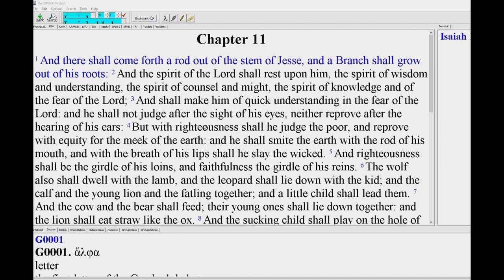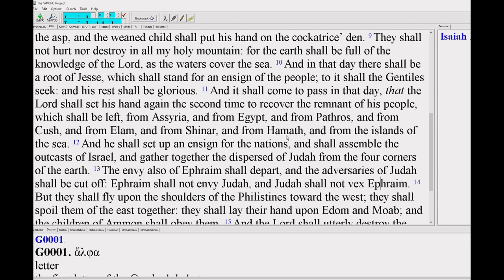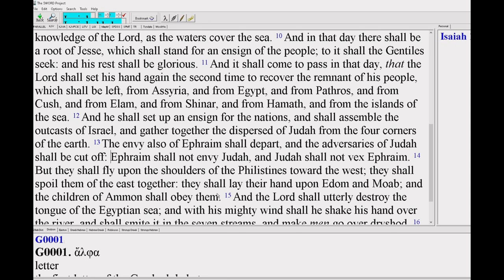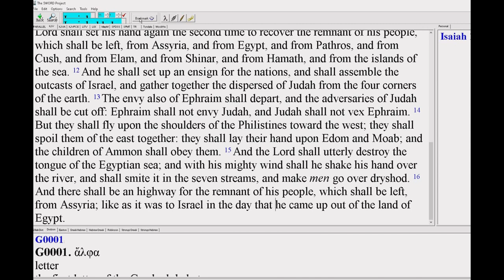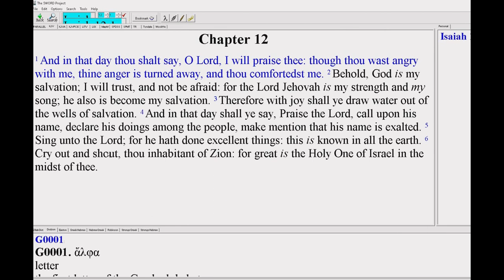Israel and Gaza in Bible prophecy right now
A discussion about the current Israel Gaza war.